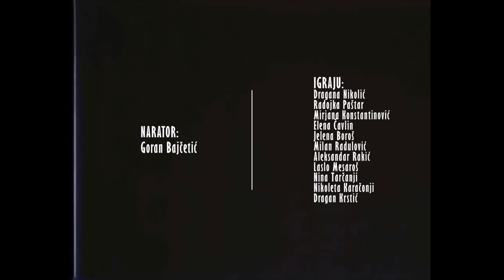Kratak film o lepoti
Kratak film o lepoti, u režiji Vladimira Janića i Ognjena Janića, snimili su članovi Kluba ljubitelja muzike, filozofije i filma (Dragana Nikolić, Radojka Paštar, Mirjana Konstantinović, Elena Čavlin, Jelena Boroš, Milan Radulović, Aleksandar Rakić, Laslo Mesaroš, Nina Tarčanji i Nikoleta Karačonji), po scenariju profesora filozofije Dragana Krstića.

U središtu filmske priče su Aca i Ana. Razmišljajući o lepim devojkama, o devojkama koje su mu se dopadale, Aca dolazi do filozofskog pitanja: Šta je lepo? Do istog pitanja dolazi i njegova drugarica, novinarka gradskog lista Ana, razgovarajući sa slučajnim prolaznicima o lepim arhitektonskim zdanjima Grada.

U nastojanju da odgovore na postavljeno pitanje, Aca, Ana i njeni sagovornici se pozivaju na mišljenja velikih filozofa, počevši od Platona i Aristotela, preko Hjuma, Lajbnica, pa sve do Kanta i Ničea.

Aca dolazi do zaključka da može da kaže u kojoj meri je lepa devojka koju je uporno i napadno gledao na jezeru, samo ako umom sagleda večitu ideju lepote.

Aca i Ana imaju isti problem: Da li će lepota spasiti svet? Oni dolaze do zaključka da hoće, ako svet prvo spasi lepotu.

Autori filma su na lep i poetičan način, vešto se koristeći dijalogom, slikom i muzikom, napravili neobičan film, koji se može svrstati u pedagoško-filozofske filmove, čiji je cilj popularizacija filozofije kod mladih.